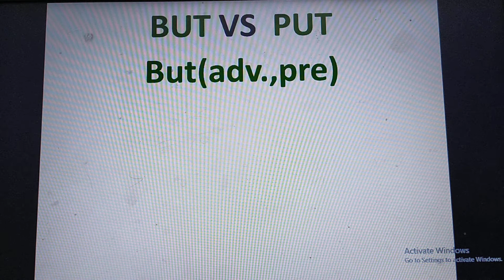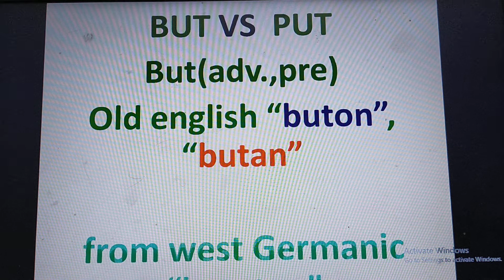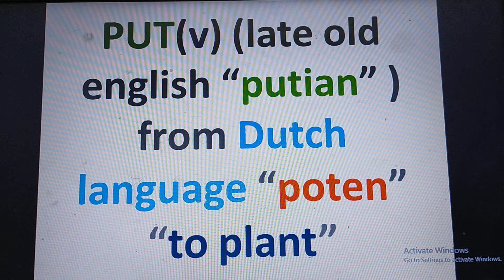BUT VS PUT BY SIR SAEED